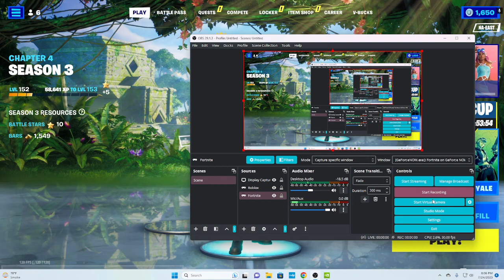Fortnite Item Shop Walkthrough 07/24/2023